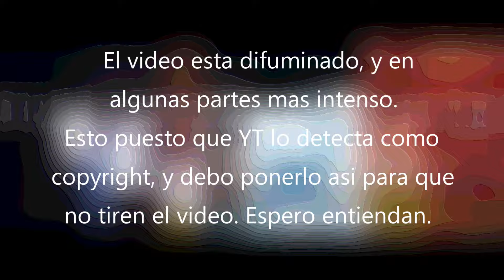Reacción de la Audiencia a Deadpool & Wolverine | Ciudad de Santa Fe - Argentina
Hola a Todos!! Aquí les traigo un nuevo video y otra vez uno nuevo de reacciones, y como dice en el titulo, es la reacción de la audiencia a la pelicula 'Deadpool & Wolverine'. Cuidado que el video contiene Spoilers, asi que si aun no has visto la pelicula, te recomiendo que la disfrutes y luego vuelvas a este video :D
El video esta obviamente censurado y algunas escenas quizás se escuchen mal o están cortadas directamente por temas de copyright, espero entiendan.
Esto esta grabado en Argentina, ciudad de Santa Fe, Cinemark Sala 6 3D el 24/07/24 pre-estreno.